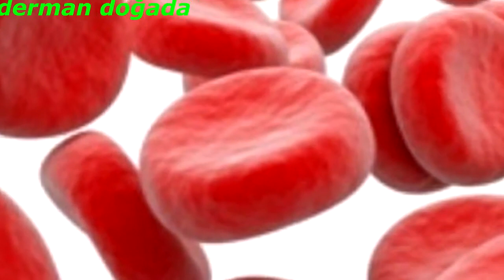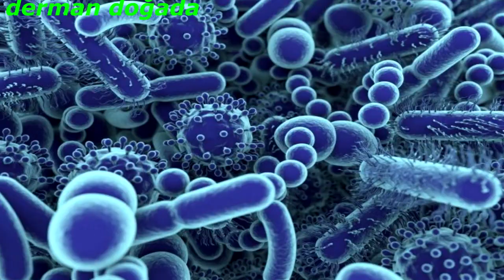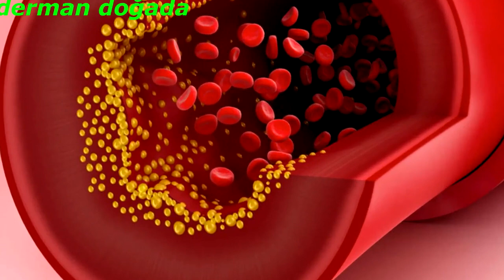Kuşburnu Faydaları Neler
Limondan 60 kat daha fazla C vitamini içeren, bağışıklık sistemini güçlendiren kuşburnu sağlıktan güzelliğe, çayından marmelata kadar birçok yerde kullanılan kuşburnunun faydaları nelerdir.

Zengin C vitamini sayesinde bağışıklık sistemini güçlendiren kuşburnu bitkisinin çiçekleri tıbbi ilaç olarak kullanılmaktadır.Yemişleri ise bağışıklık sisteminin güçlenmesi için bitkisel çaylar başta olmak üzere marmelat ve reçel yapımında kullanılmaktadır.

Kansızlığa iyi gelir

Özellikle kadınlarda ve çocuklarda demir eksikliğine bağlı kansızlık çok yaygın görülen bir problem çok yaygın bir sorun.Kuşburnu, besinlerle alınan demirin serbest hale geçerek vücutta kullanılmasına yardımcı olur,bu sayede demir eksikliğine bağlı oluşan kansızlığı önler.

Gözleri koruyor

Kuşburnu püresinde bulunan önemli bir karotenoid olan likopen sadece kataraktın değil aynı zamanda diğer göz hastalıklarının da başlangıcı ve ilerlemesinde koruyucu etki gösterir.

Bağışıklık sistemini güçlendirmektedir

Yapısında bol miktarda bulunan C vitamini, polifenoller ve antioksidanlar sayesinde bağışıklık sistemini güçlendiren kuşburnu zengin vitamin ve minerallere sahip. Likopen ve A, B, E, K vitaminlerinin yanı sıra magnezyum, demir gibi değerli mineralleriyle vücut direncini artırır,sinir sisteminde,hücre yenilenmesinde fayda sağlar.

Kabızlığı önler

Her mevsim yetişebilen kuşburnu, kabızlık şikayeti çekenler için doğal bir şifa kaynağı,birçok hastalığa fayda sağlayan kuşburnunun içeriğindeki pektin, laktasif etkiye sahip.Bağırsakların fazla çalışmasından dolayı ortaya çıkacak ishal benzeri etki yaratır.Böylece düzenli tüketildiğinde kabızlığı gidermektedir ve sindirimi kolaylaştırmaktadır,bağırsak parazitlerini düşürür.

Kötü kolesterolü düşürüyor

Kandaki kötü kolesterolün düşürülmesi ve iyi kolesterol seviyesinin yükseltilmesinde faydalı olan kuşburnu, bu sayede kalp ve damar hastalıklarına karşı korur.Kuşburnunu çay olarak demleyip tüketebileceğiniz gibi, şekersiz marmeladını yaparak da faydalanabilirsiniz.

Kuşburnunu demlerken ve tüketirken çok önemli kurallar:

5-6 adet kuşburnunu hafif ezerek çatlatın. Ardından bir bardak (200 ml) kaynar suda 10 dakika demleyin.
Demlerken kapağını kapalı tutun.
Uzun kaynatırsanız içeriğindeki C vitamini o kadar azaldığından, demleme süresini de uzatmayın.
Yemeklerden 30 dakika sonra için. Kuşburnunun zengin vitamin ve minerallerinden tam anlamıyla faydalanabilmek için hazırladıktan sonra 5 dakika içinde tüketin.
Soğuma sırasında C vitamini miktarı hızla azaldığından, marmelat ve pekmezde C vitamini oranı kuşburnu çayına oranla düşer.
Kuşburnunu ister bütün, ister ufalanmış ister toz haliyle olsun saklarken mutlaka ışıktan muhafaza edin ve cam kavanozda saklayın.